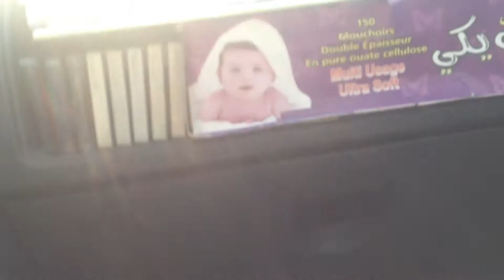فجأة نسير ضمن الموكب الملكي بسلا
صدفة   بسلا   رفقة  الموكب الملكي    ربيع 2015      عزيز باكوش